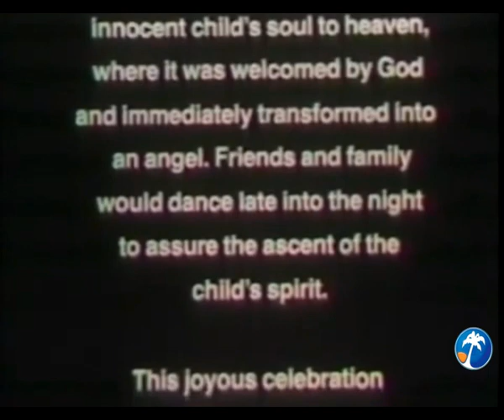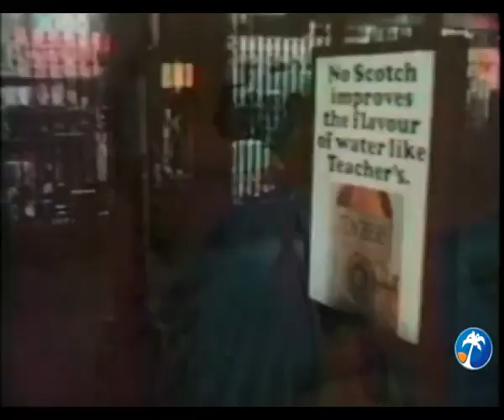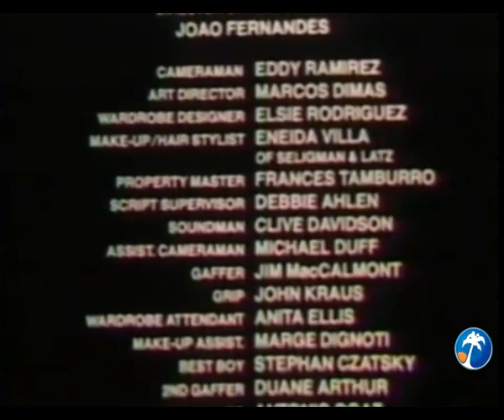EL BAQUINE DE ANGELITOS NEGROS - Realidades WNET TV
EL BAQUINÉ DE ANGELITOS NEGROS
Este poema creado en la década de los años 1920 por el escritor venezolano Andrés Eloy Blanco sirvió de inspiración para que en México, el guitarrista Manuel Álvarez Rentería Maciste lo convirtiera en canción.

Un baquiné es un velorio para los niños negros recien nacidos que termina en una fiesta para entregarlo al cielo.

La obra filmográfica para televisión está basada en un ballet que fue producida por Realidades WNET TV en asocio con Fania Records. Esta es la puesta en escena de esta obra.

"El Baquiné de Angelitos Negros" es un disco de gran importancia en la carrera de Willie Colón. Fue lanzado en 1977 y fue una época en la que el trombonista del Bronx estaba buscando caminos musicales alternativos. Al parecer el mundo de la salsa aún no estaba listo para este álbum, considerado por muchos como el que realmente demuestra la modalidad de salsa sinfónica.

La primera suite comienza con "Angustia Maternal", una sonata de cuerdas y sintetizadores ingeniosamente orquestada en la que participó Alfredo De La Fe con su violín electrónico. A continuación "Camino Al Barrio" con la introducción del piano del colombiano Edy martínez y la conducción del panameño Víctor Paz, gran trompetista en la historia de la música latina.

La tensión baja con "Son Guajira Del Encuentro", con la obertura de Yomo Toro en el cuatro, dando paso a una pieza hecha para conjunto tradicional cubano y el solo de violín típico por parte de Alfredo de la Fe. Los miembros restantes de este conjunto son Ernie Agosto en bongos y Raymond Orchart en claves. Yomo presenta la melodía principal "Angelitos Negros" sin acompañamiento. Más tarde, la sección rítmica de Luis Timbalito Romero, Milton Cardona, José Mangual Jr. y el baterista brasileño José Cigno lidera el ataque orquestal, con el remate del veterano Bobby Porcelli, el mejor saxofonista de saxofón de banda grande de Nueva York.

El corte "Cuatro por Tres" es un montuno donde Colón cruza deliberadamente los patrones clave antes de dar paso a un espléndido solo de flauta del virtuoso panameño Mauricio Smith. A partir de una bomba sicá puertorriqueña, "Acuérdate" recupera la melodía principal de "Angelitos Negros", terminando la primera suite (y el lado A del álbum original).

El lado B o segunda Suite comienza nuevamente con Yomo Toro interpretando el tema principal "Angelitos Negros II"; sin embargo, la acción se detiene, cuando la trompeta solista de Paz presenta "Para Los Viejitos", prácticamente una repetición de "Acuérdate" al final.

"Apartamento 21", una descarga para el enfoque melódico de Cardona en sus tres congas y su sorprendente interacción con su compañero de entrenamiento José Mangual. "8th Avenue", esta canción que se repite al final para los créditos finales, es uan muestra tenue del aldo funk de Willie Colón. "8th Avenue" también funciona como el marco perfecto para Barry Rogers. La suite termina con una nota festiva con Gene Golden, Jose Cigno, Timbalito Romero, Milton Cardona y José Mangual liderando una comparsa tradicional para "El Baquiné", en compás de 6/8.

Para aquellos que realmente tuvieron acceso a la versión en cassette de Fania de este álbum, podrían estar familiarizados con la toma de "El Baquiné" agregada no deliberadamente, que aparece al final del lado B del casete y se completa con la parada real de la banda e incluso algunas charlas ligeramente audibles entre músicos.